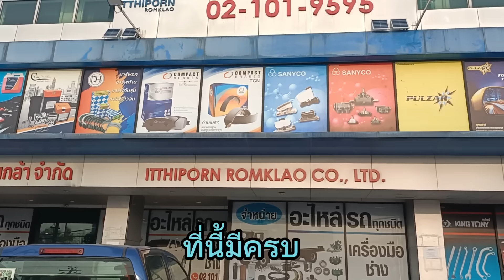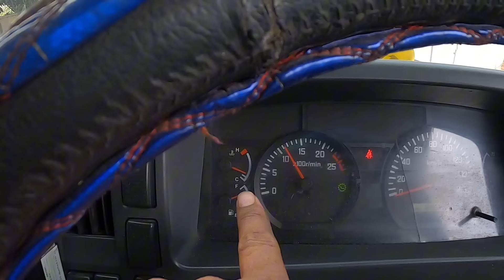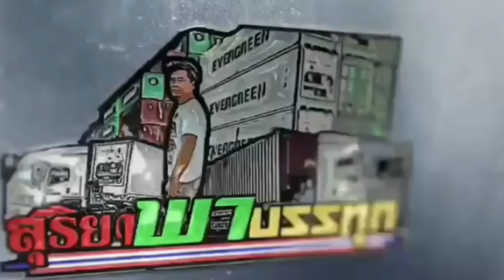ซื้อของเหลวใส่ ไล่ระบบน้ำจบ ช่างทำ2วัน(ยกเครื่อง6UZ)วันนี้ลองวิ่ง พร้อมลุยงาน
ซื้อเครื่องเชียงกงมาใส่360 ได้เครื่อง380มา ช่างจบใน2วัน